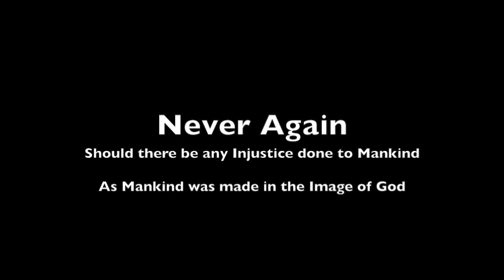Daphna Mor Dedicates a Old Ladino Song "Siete Hijos Tiene Hanna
Daphna Mor well know Recorder, Voice and Ney, performer from New York, dedicate a Old Ladino Song "Siete Hijos Tiene Hanna-Hannah has Seven Son's.

On the Occasion of "The International Holocaust Remembrance Day" from Goa, India-We Remenber